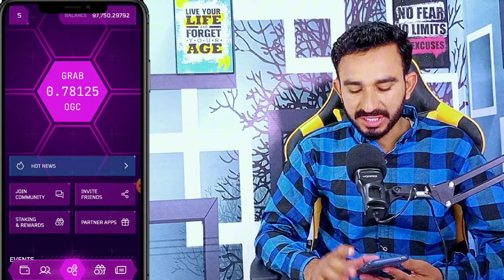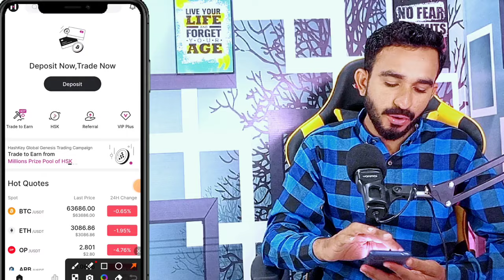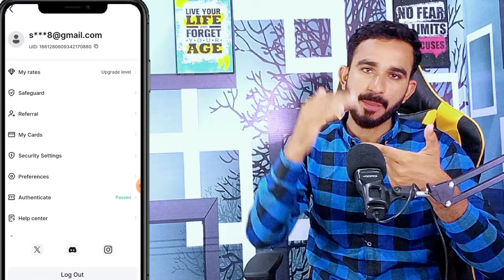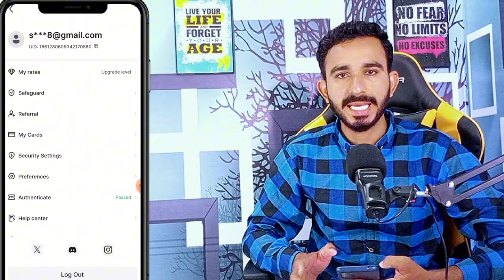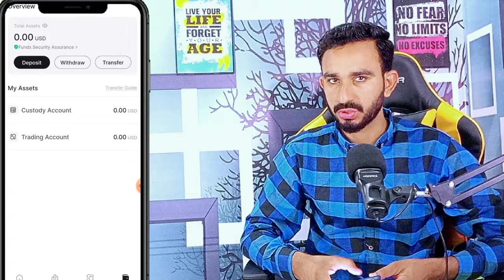OGC Listing Update Today || OGC Price update || OGC Network KYC issue solution |OGC New Update Today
today OGC mining app update
OGC new Update
OGC KYC
OGC price
OGC lounching date